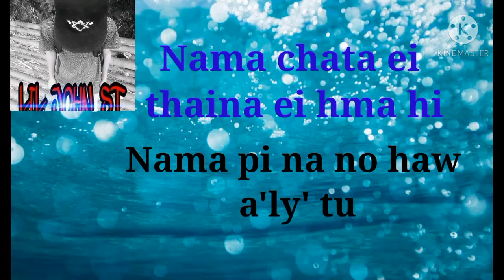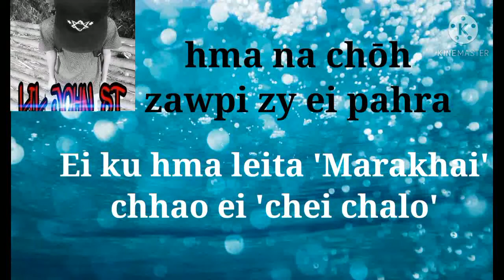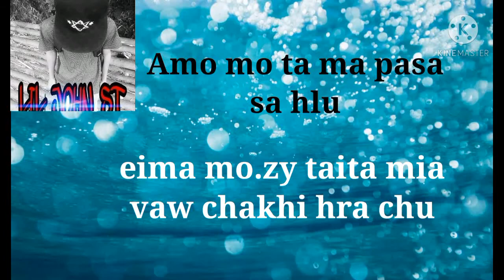Lil'john st...Rhyme scheme...